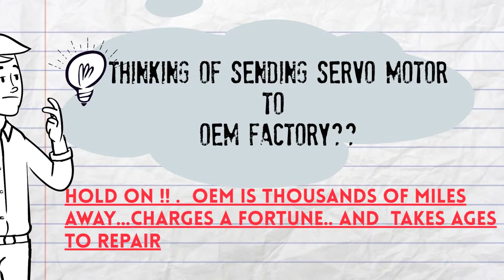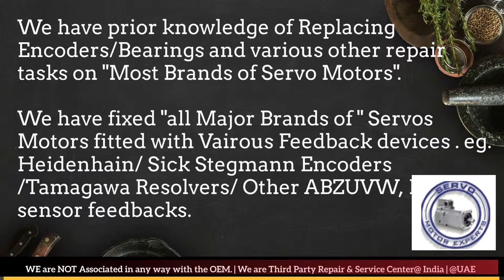Berkeley Process Distributor Service Center India Encoder Adjust Motor Repair Delhi Pune Faridabad